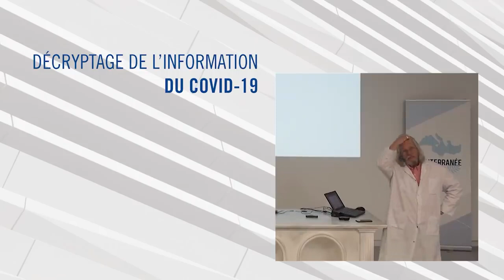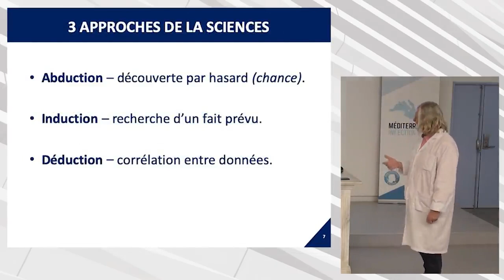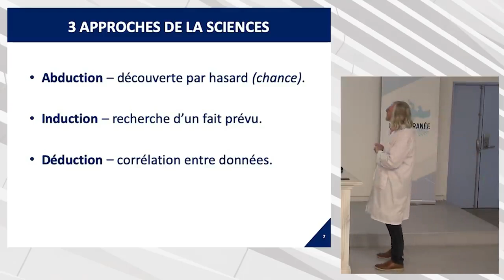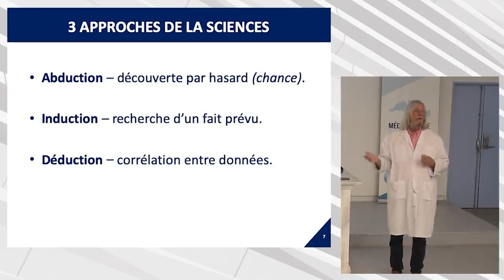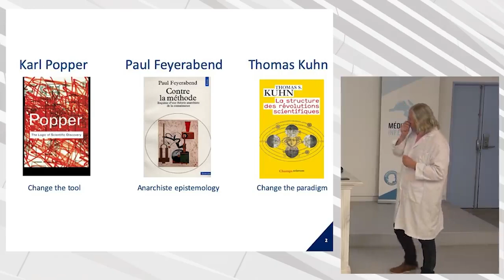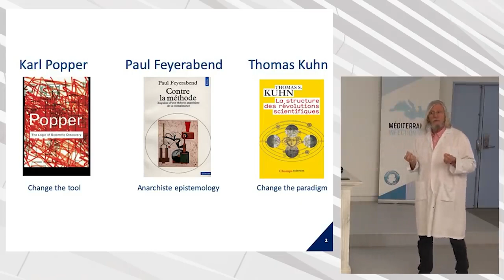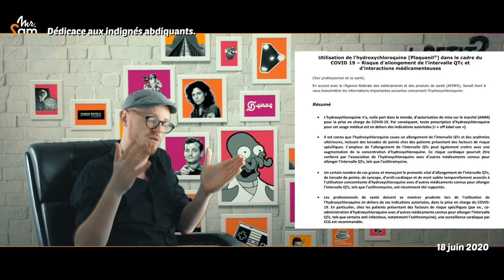❓ RAOULT DÉVOILE SA MÉTHODE • Le Petit Point d'? - 18 juin 2020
Didier Raoult a mis en ligne un cours d'épistémologie, révélant par la même occasion comment il produit de la connaissance. Éclairant.

LIVRE Qu'est-ce que la science ? Alan F. Chalmers (LE bouquin à lire !)